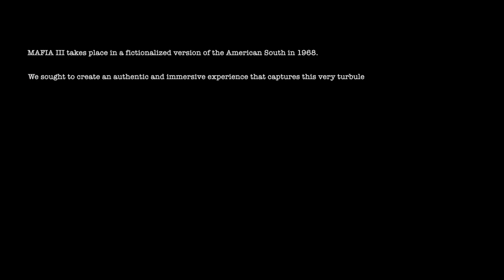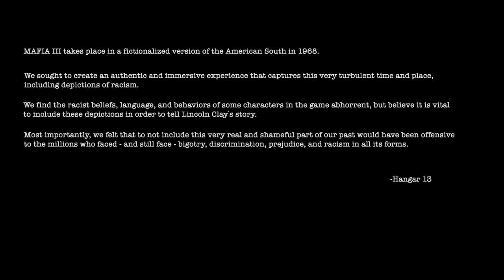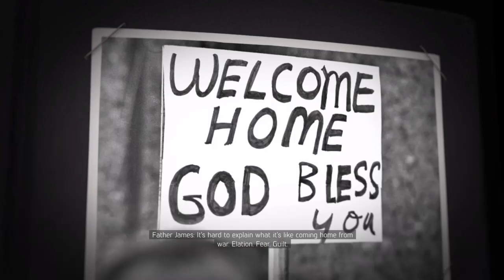Mafia III Demo#به راستي زؤر بيحله